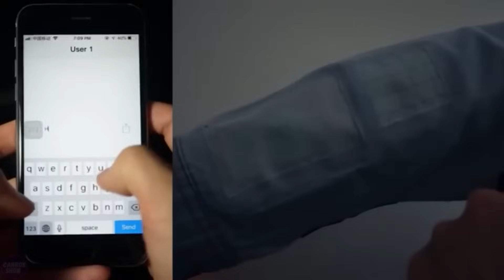Chinese New Generation Robots and Technologies have Broken All Possible Boundaries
Chinese robotics is rapidly advancing, securing leading positions in the industry. Chinese companies demonstrate innovative solutions in the fields of humanoid robots, artificial intelligence, and automated systems, making a significant impact on global technological progress.